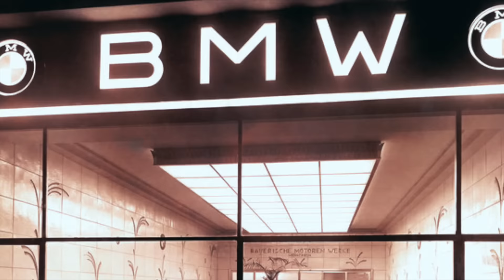FAKTY O ZNANYCH MARKACH : BMW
Tym odcinkiem zaczynamy serię z faktami o markach. W tej seri występować będą nie tylko marki samochodowe ale od tej sobie zaczniemy. Także zaprezentuję wam 30 mniej (lub bardziej) znanych faktów o BMW (Bayerische Motoren Werke). Mam nadzieję że się spodoba !

👻 Snapchat ➛ gdzietaniej
📷 Instagram ➛ gdzietaniej